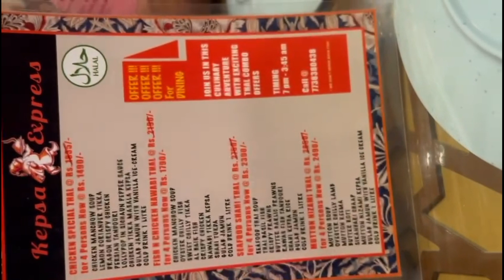KHEPSA Express Special Offers For 4 Person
mahshahallah. for. four persons khepsa. thal at only ₹1490
ap bhi aaye or apke. doston ko bhi laaye mahshahallah yaha ka khana bht acha hai family restaurant best test soo good price too good. just looking like a wow mahshahallah mahshahallah mahshahallah superb. hotel. hai. aap aaye or yaha khahiyw.  dhaikho jaisa. jiska. teste rehta waisa hi batata. Khali fukat kisi ki tarif nhi. test acha hai toh Tarif karege hi. mahshahallah. best family restaurant in mumbai 400003 khepsa express

Location 📍:mumbai 400003 near ap college do taki khepsa. express